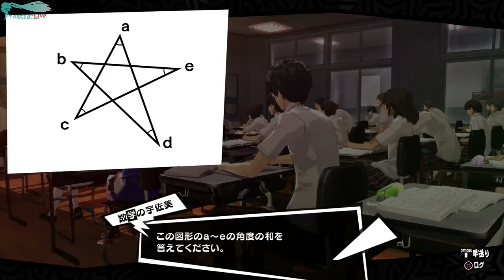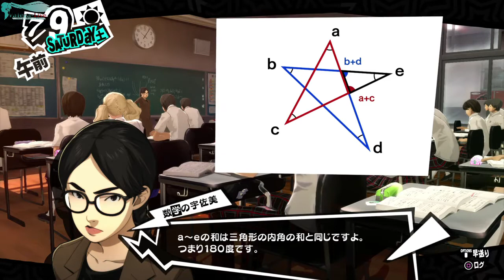Прохождение Persona 5 - Часть №101 [Третья арка финал]